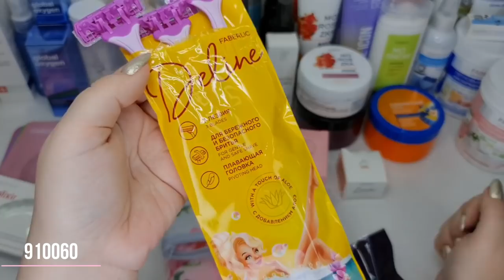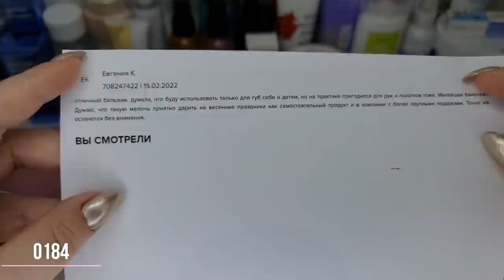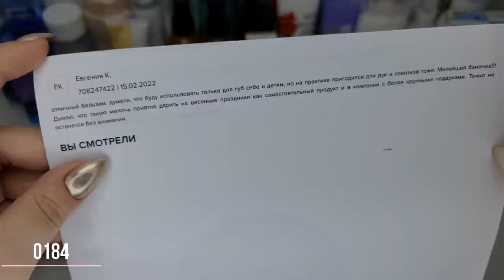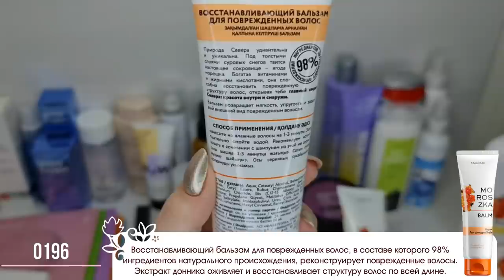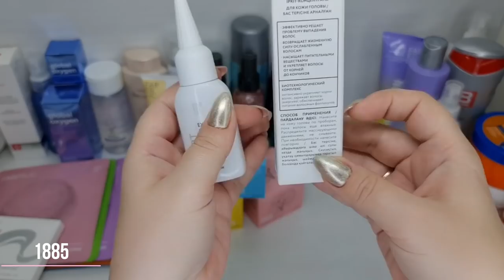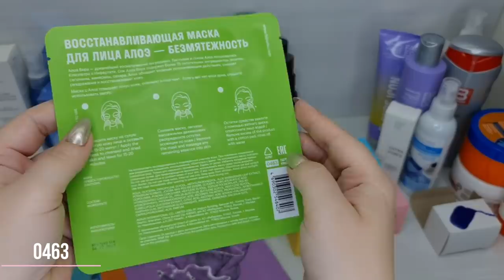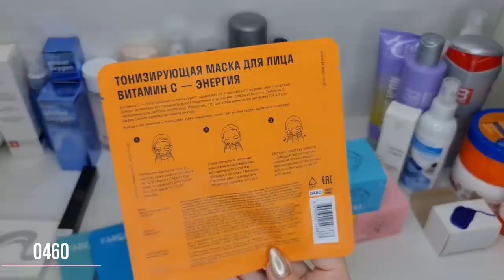Большой заказ "нужностей" на 356 баллов. Более 50 наименований и все в дом!!!)))